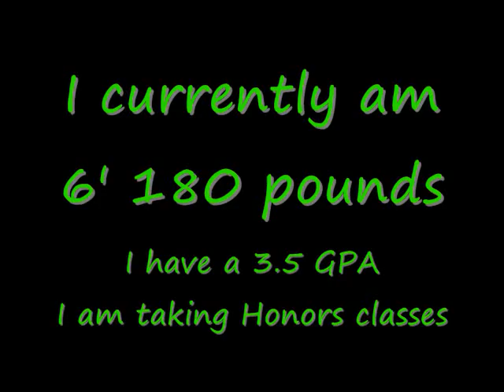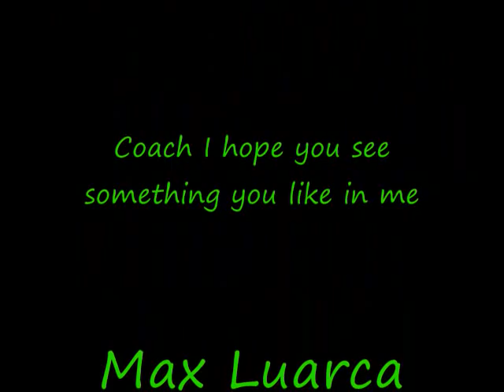Maxwell Luarca QB 2011 JV Highlights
Highlight video from 2011 JV Season